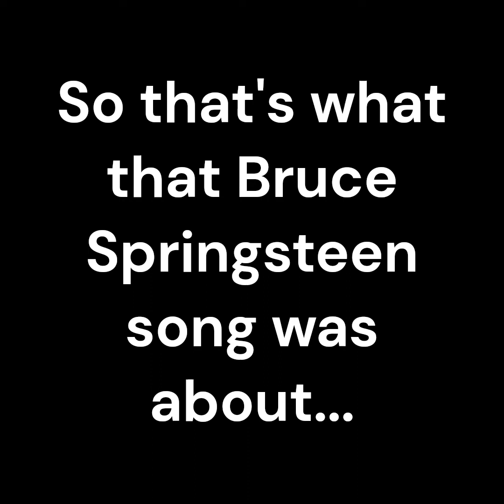So That's What That Springsteen Song Was About